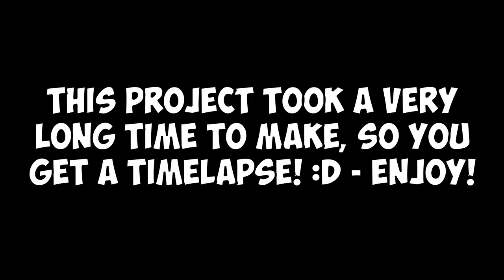Helping Spicemines! | Royal Legion SMP | E20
In this episode, we are helping Spicemines building a wither skeleton farm! - It's a work in progress but we DO see the farm in action! :D It's not working 100% yet, but we are working on it! :D - It should be working just fine once we get placed a bunch of slabs around the place ;)

Check out everyone's channel!